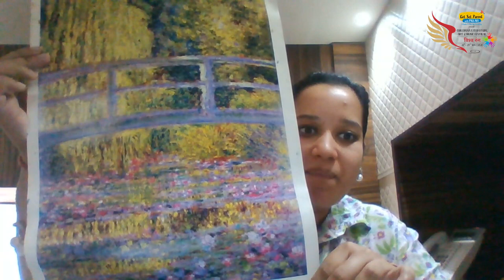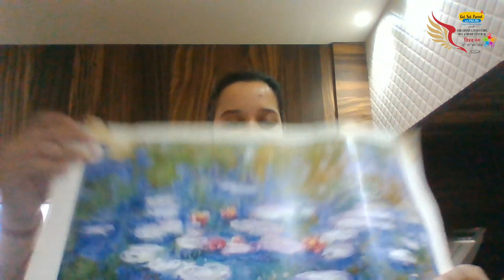French Painting Appreciation: Claude Monet by Akanksha Goenka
Did you know that French art can have many secrets? Do you want to know what these secrets are? Tune in to the GetSetParent Children’s Literature, Art and Music Festival in association with VishwarangLIVE, where artist and entrepreneur Akanksha Nemani will explore the wonders of Claude Monet's paintings.